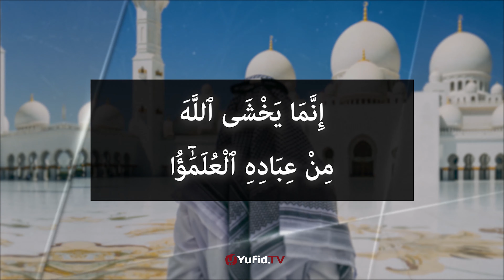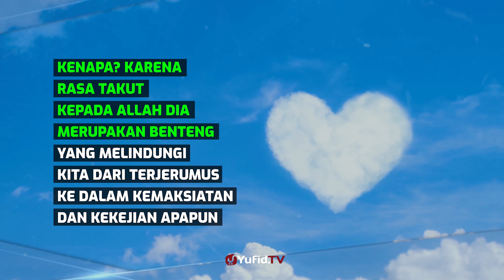Rasa Takut Level Tinggi - Poster Dakwah Yufid TV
Rasa takut (khauf/خوف) dibahas dalam pembahasan tauhid karena ada “rasa takut” yang terkait dengan tauhid yang merupakan hak Allah. Sebagaimana kita ketahui bahwa menunaikan hak Allah adalah tujuan utama manusia diciptakan dan tugas utama manusia di muka bumi. Rasa takut kepada Allah adalah level ketakutan tertinggi seorang manusia mulia sebagaimana yang dijelaskan dalam video poster dakwah berikut.